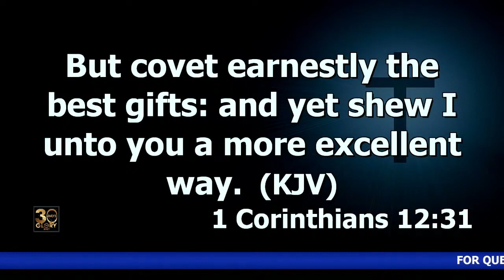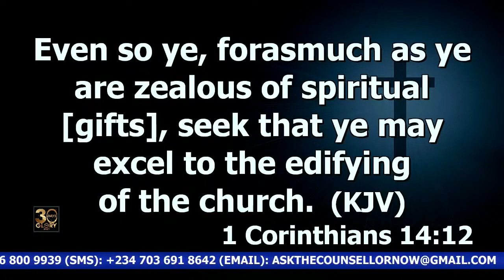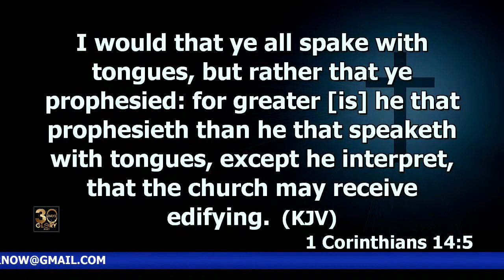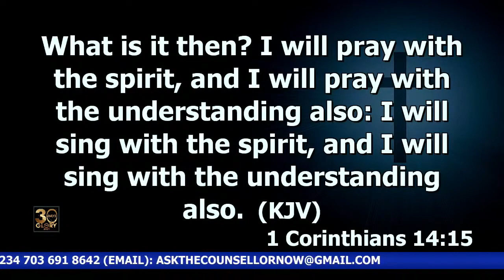Writing Tongues? | Dr. Abel Damina